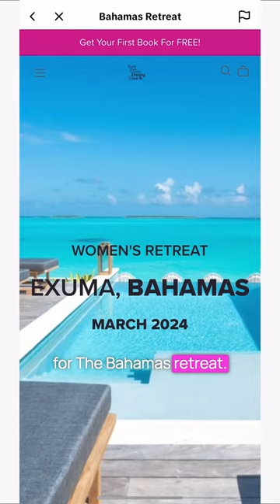Paradise Awaits: Women's Retreat in The Bahamas, March 2024 | Canada's Dating Coach | Chantal Heide